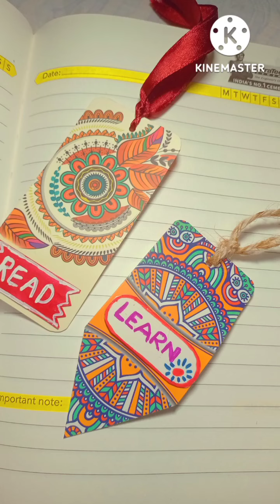DIY bookmark🔖🔖😻🤩🤩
origami bookmark
bookmarks
diy bookmarks
diy bookmark ideas